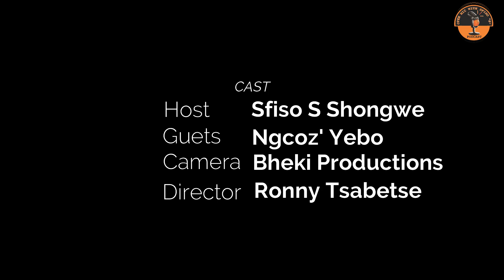Open Mic with Ngcoz'Yebo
Lets Chill with Ngcoz Yebo as He shares the long journey of becoming the Ligwalagwala fm Co-Host